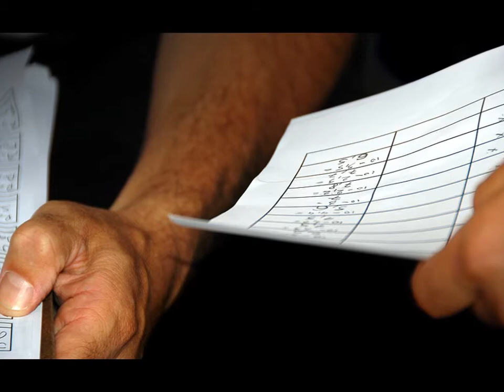Freestyler Moments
Soundtrack "Cadillac Desert" (William Tyler)